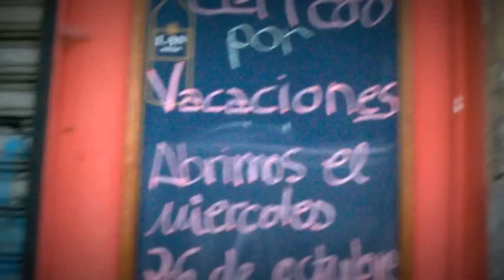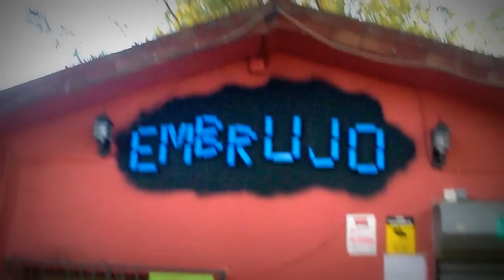EL OTOÑO EN GUARDO- PALENCIA